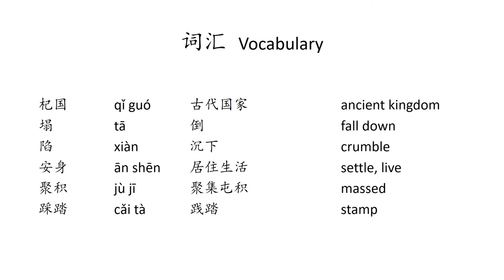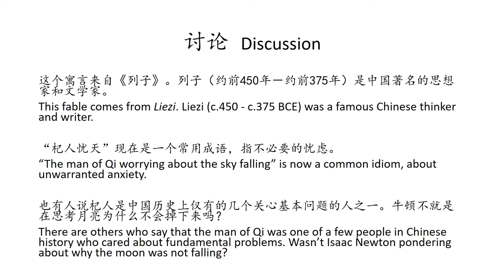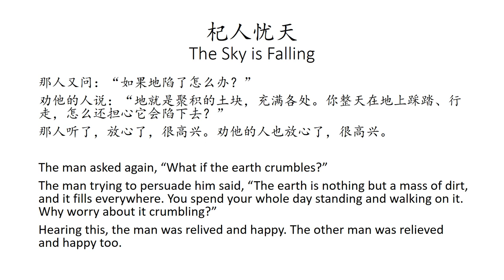【列子寓言】杞人忧天 The Sky is Falling【Liezi Fable】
杞人忧天
列子

Liezi

杞国有个人，担心天要塌了，地要陷了，没处安身，愁得睡不着觉，吃不下饭。

There was a man in Qi who worried that the sky would fall and the earth would crumble. He thought he would have no place to live so he could not sleep or eat.